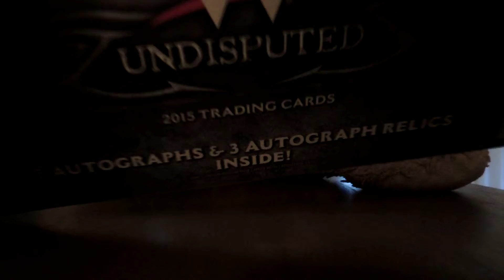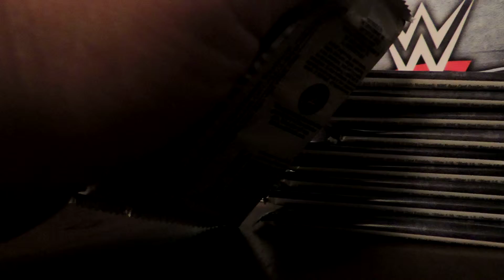2015 Topps WWE Undisputed part 1 woops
Leroy starts to opens a box of 2015 Topps WWE Undisputed and gets distracted and has to shut it down.